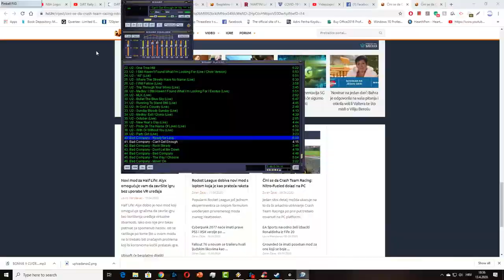Pinball Fx3 - First time Playing